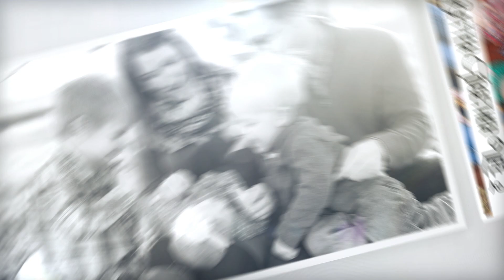The Better Together Life